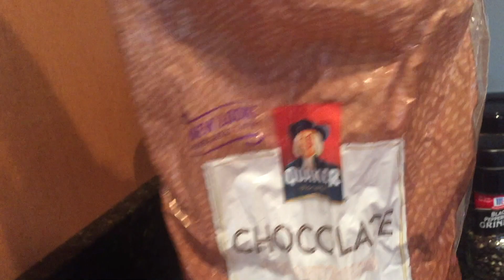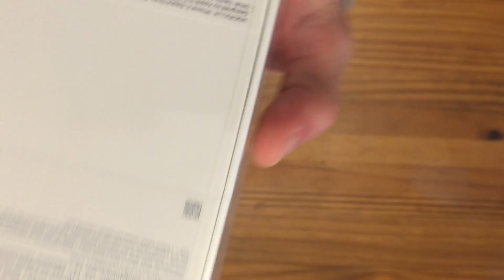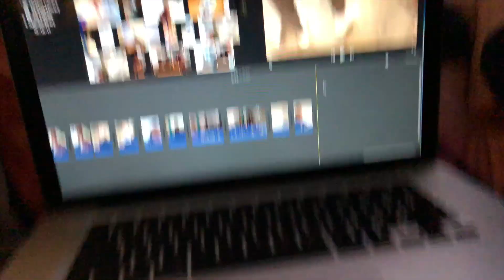Vlog #8 Lunch Date // IPHONE X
Vlog #8 IPHONE X and LUNCH DATE

Songs:
G - Easy - No Limit (B3YOND REMIX)
Thug Life song
Old many Crying
Fort Minor - Where'd You Go (Aurora B.Polaris Remix)